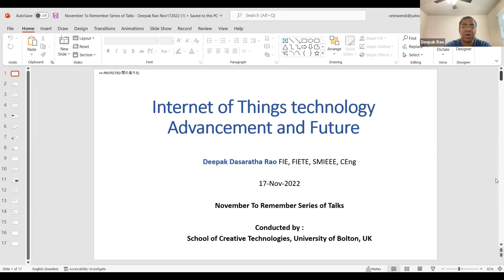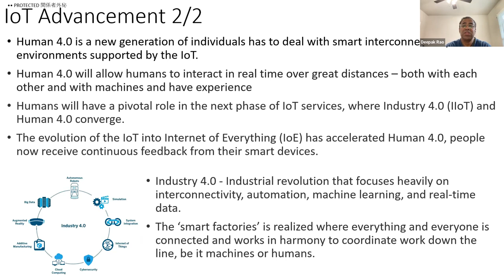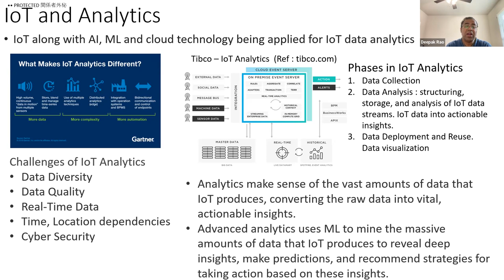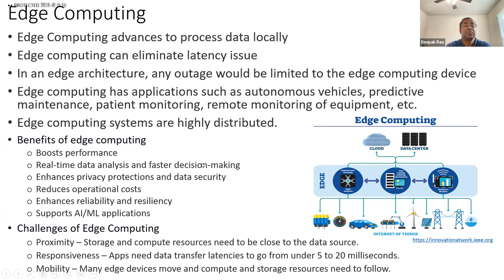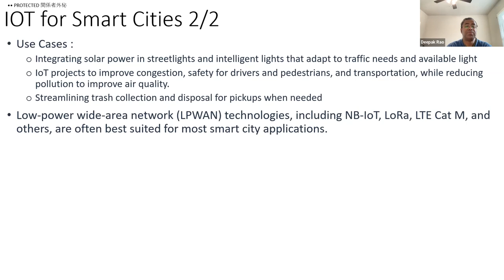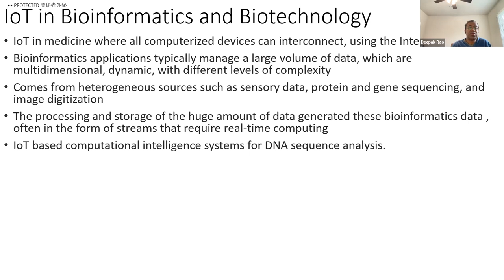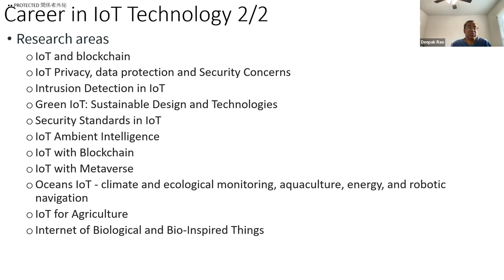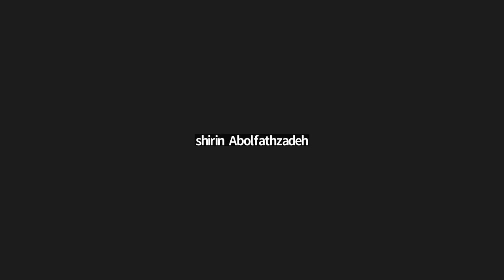Deepak Rao - Internet Of Things Advancement & Future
Come and join us for our NOVEMBER TO REMEMBER 2022 series of talks from the Centre for Applied Computer Science at the University of Bolton, UK.

We've curated a set of top talks relating to technology, research, and employability skills delivered by highly engaging and knowledgeable speakers!

This event is a talk on:

Internet Of Things Advancement & Future

Given by:

Deepak Rao - FIE, FIETE, FRSA, SMIEEE, CEng; Software Product R&D, Management, Innovation; Consultant: IoT, Mobile, Cybersecurity, Embedded, Connected Vehicle; Ex-Samsung Official

Moderated by:
Doyinsola Ayandiran, Mojibola Adekunle and Dr Celestine Iwendi